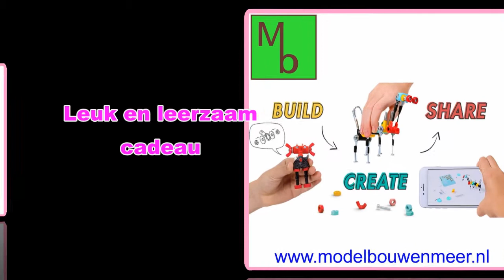The Offbits kinderbouwdoos flamingobit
Leerzaam en leuk kinder bouwdoosje Flamingobit van het merk The OffBits.